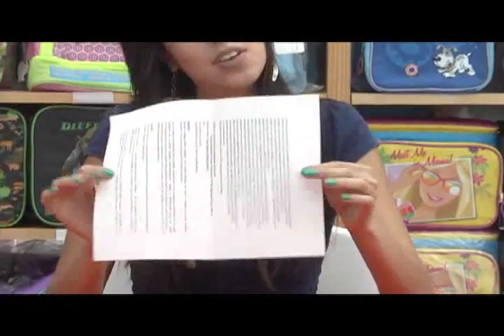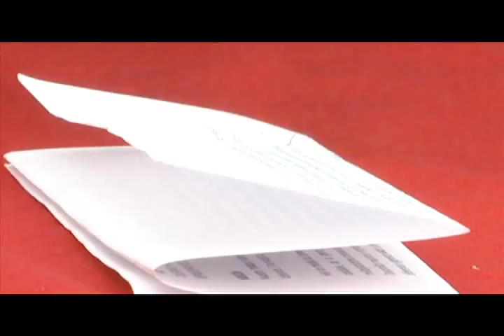Lumen corona para los niños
Con nuestra ultra amiga Nancy y con nuestros amigos de lumen hicimos una lind&iacute;sima corona